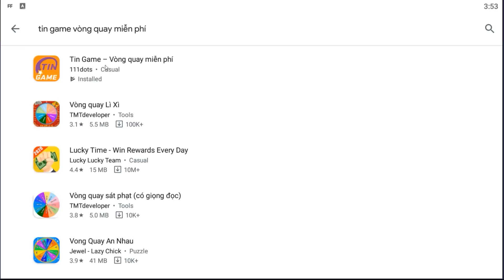Free Fire | Vì Sao Lâu Đài Cát Và Phao Xanh Đã Biến Mất? - SCAR Mới Mạnh Như Titan | Rikaki Gaming